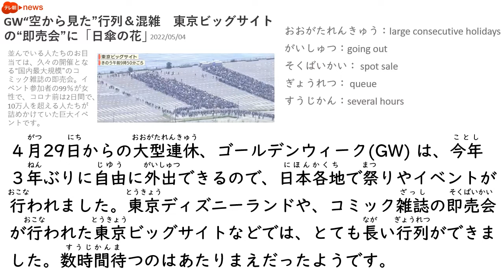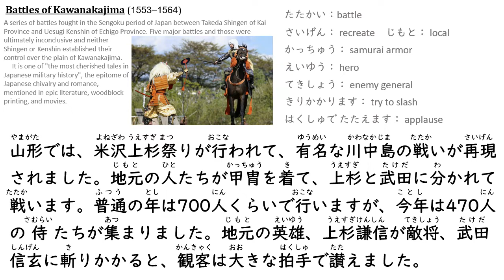Daily News in Simple Japanese (2022.5.5)３年ぶりにイベント開催/Events held throughout Japan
【参考】

GW“空から見た”行列＆混雑　東京ビックサイトの“即売会”に「日傘の花」

博多どんたく・京都の流鏑馬・武者行列…全国で３年ぶりの催事

戦国時代の一幕を再現　米沢上杉まつりの武禘式

米沢で3年ぶり「川中島合戦」　上杉まつり最終日、両軍激突